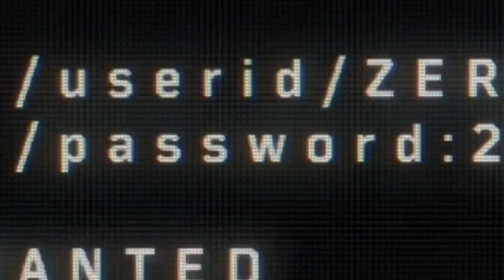Black ops 4 blackout highlights